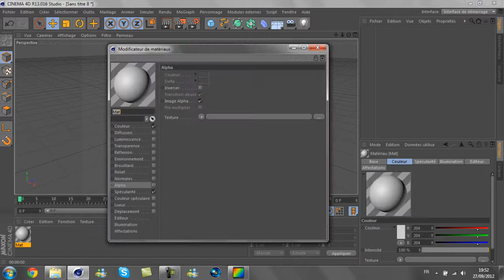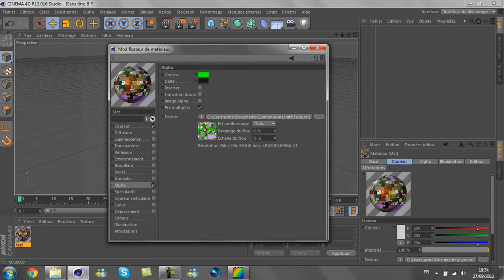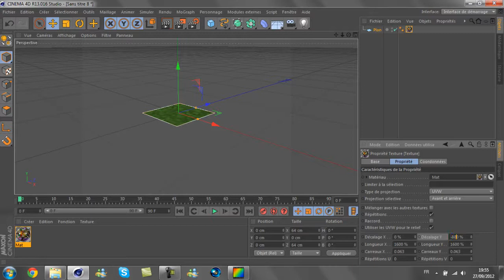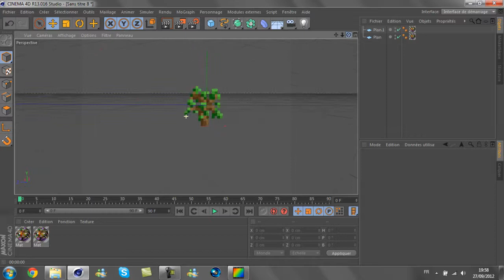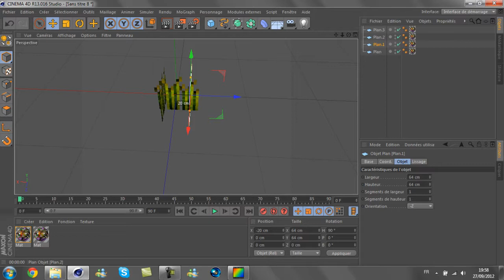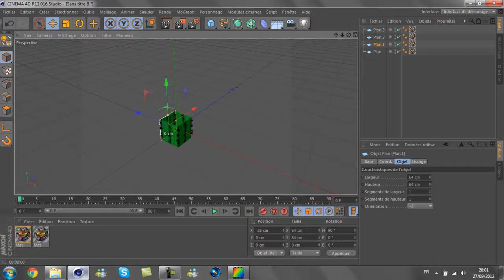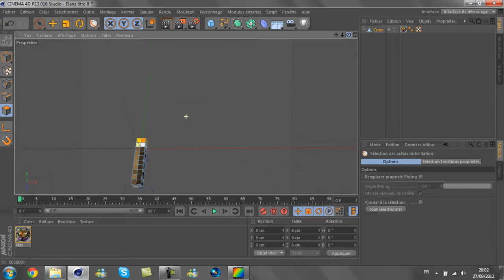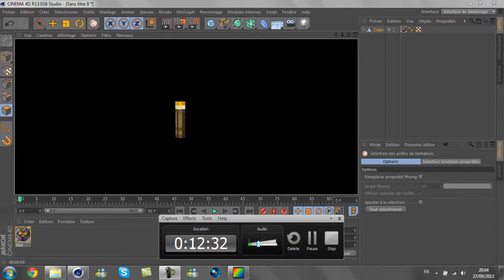Tutoriel | Blocs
• Logiciel Utilisé : Cinema 4d - Camtasia Studio 7

Voila un petit tutoriel pour apprendre a faire quelque bloc !
Je m'excuse car je bafouille un peu :/
Si vous n'avez pas compris quelque chose prevenez moi ^^